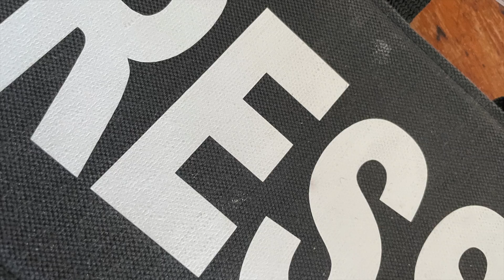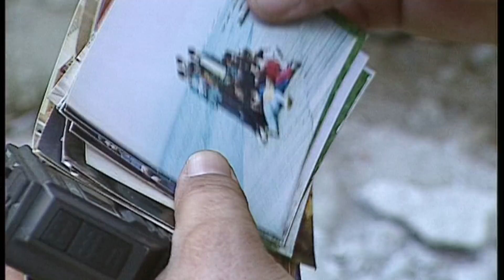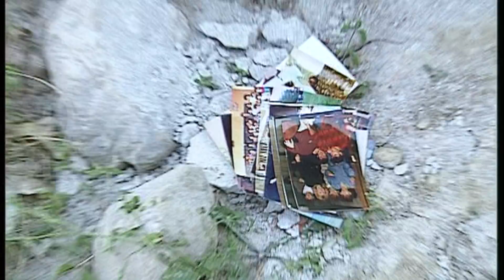Récit:Dans les combats entre serbes et forces croato-bosniaque à Brčko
Comment un journaliste vit au jour le jour dans les guerres de l'Ex-Yougoslavie (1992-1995)
et risque sa vie pour ramener l'information
How a journalist lives from day to day in the wars of the former Yugoslavia (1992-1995)
and risk his life to bring back the information
Ce reportage comme tous les reportages de ce site sont disponible à l'Institut National de l'Audiovisuel

BRCKO, ville-frontière entre la Bosnie Herzégovine et la Croatie : la guerre y fait rage.
C'est cette ville que le journal américain "Newsday" (2 Août 1992) avait cité comme un "camp de la mort" (un camp de concentration tenu par les serbes).
Philippe Buffon, journaliste-réalisateur-cameraman y est allé, seul.
Il y a vu : une ville dévastée, presque vidée de ses habitants.
 les entrepôts LUKA BRCKO ont été montrés du doigt par les bosniaques comme l'endroit où se trouvait un camp de prisonniers, un camp de concentration.
Philippe Buffon obtient auprès des serbes l'autorisation de visiter ces entrepôts.

A 500 mètres de là, il y a la ligne de front entre les forces croates et les forces serbes (les serbes de la République Serbe de Bosnie Herzégovine)
Sur ce front, les croates n'ont pas engagé leur armée mais se battent par musulmans interposés.

Philippe BUFFON est allé sur cette ligne de front où les combats sont extrêmement violents :
les Croates et les Serbes se combattant à 50 mètres de distance.

Des images choc. La guerre vue de très près.

brcko combat
guerre de Bosnie
guerre civile
tribunal pénal international